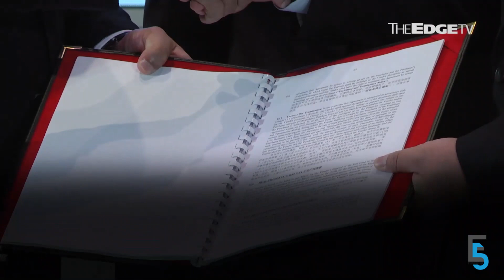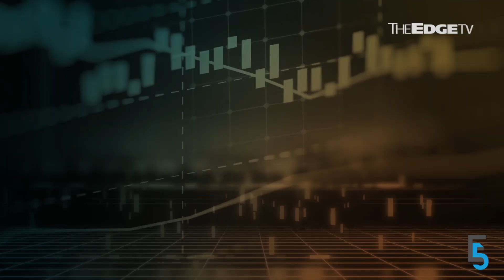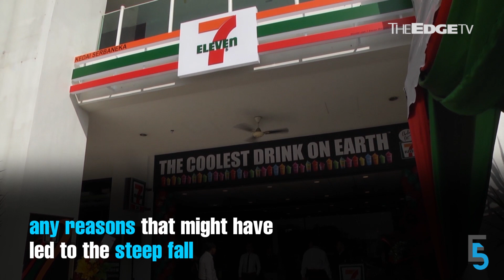EVENING 5: MAB to miss breakeven target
Malaysia Airlines says it will not be able to meet its target to achieve profitability this year. Meanwhile, EcoWorld Development Group teams with PowerChina Group to bid for infrastructure projects.